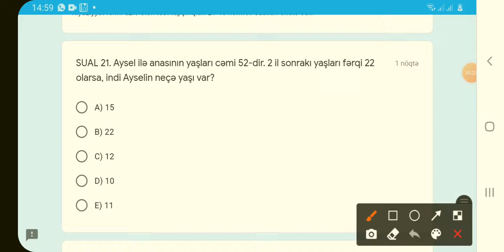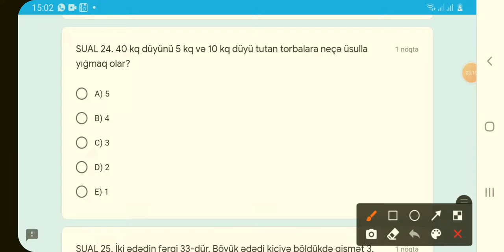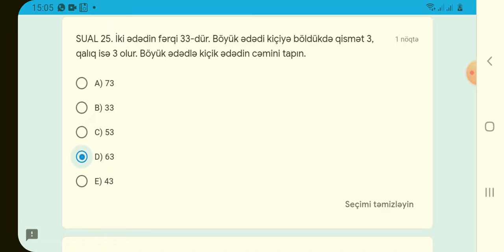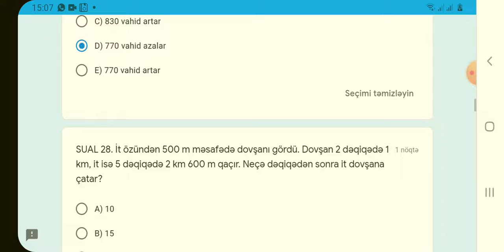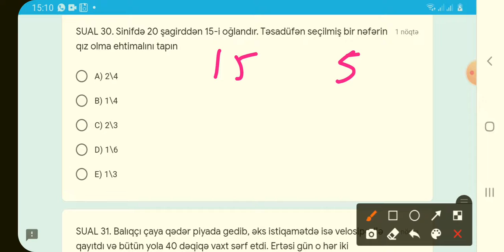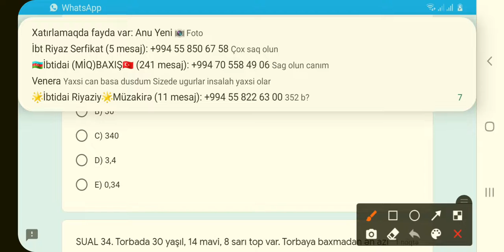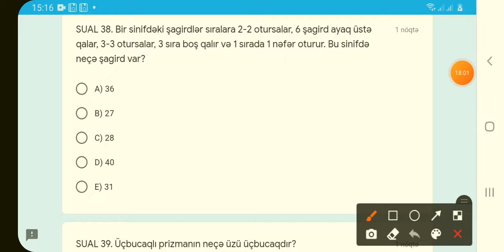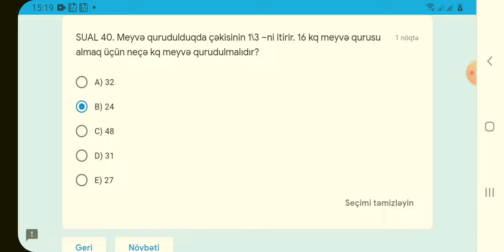DAİM ümumi sınaq 7